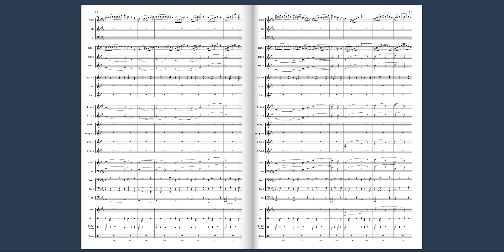Jubiläumsmarsch - David Lehner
"Gesund und Gesegnet!
zum 70jährigen Bestehen der Bayerischen Polizei - Grade 4